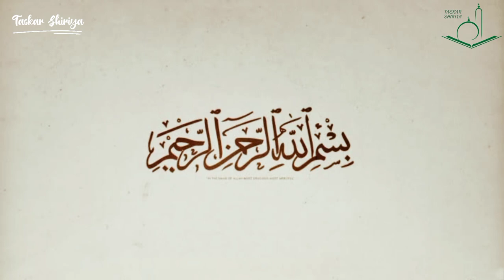Su waye suka kashe sheikh ja'afar mahmud Adam (sheikh Albani zaria)